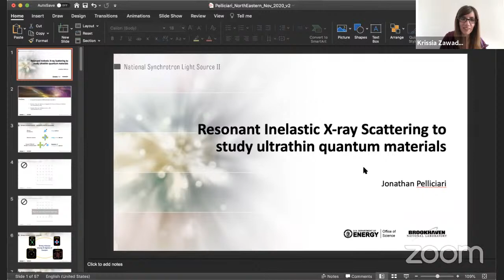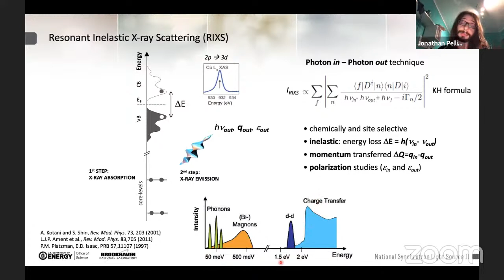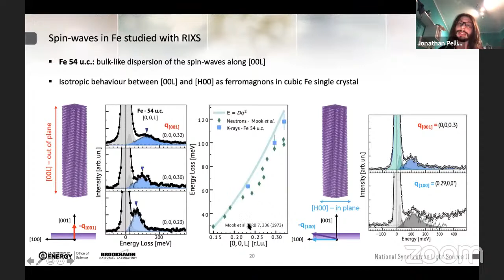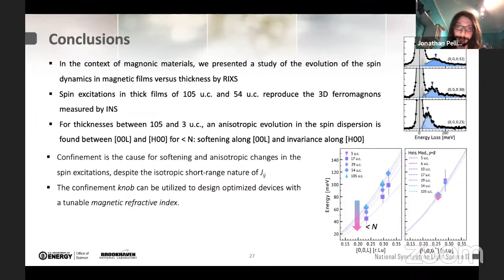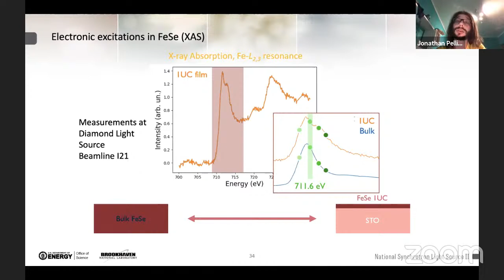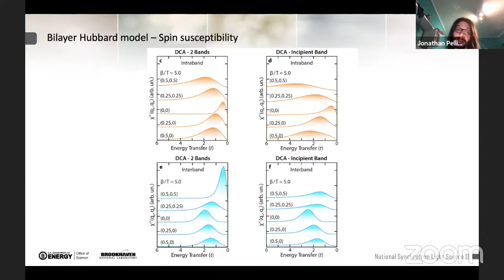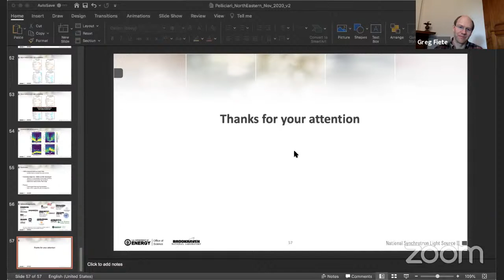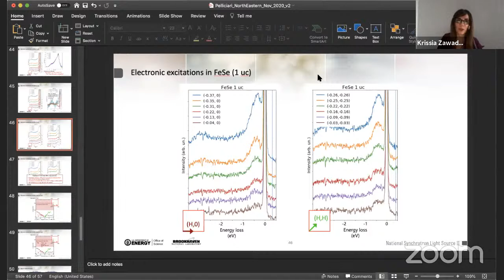J. Pelliciari: "Resonant Inelastic X-ray Scattering to study ultrathin quantum materials"